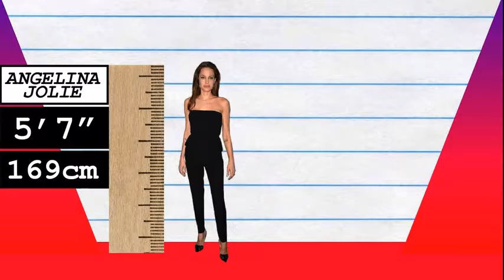How Much Taller? - Angelina Jolie vs Kevin Hart!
We compare Angelina Jolie and Kevin Hart in height, visually and with data, and reveal just how much the difference is between the actress and actor/comedian!